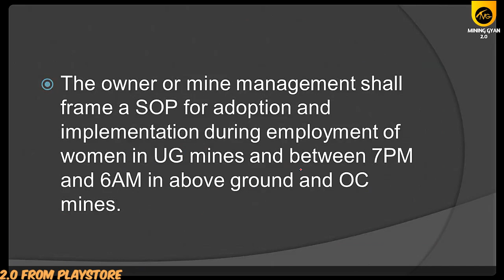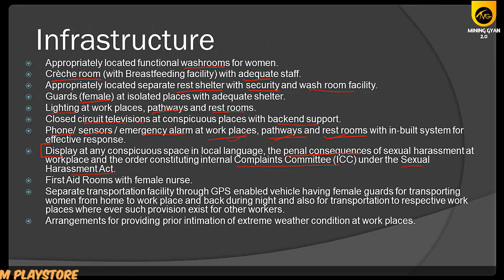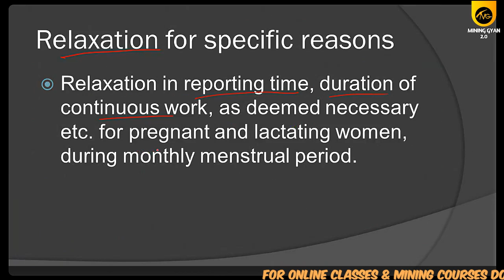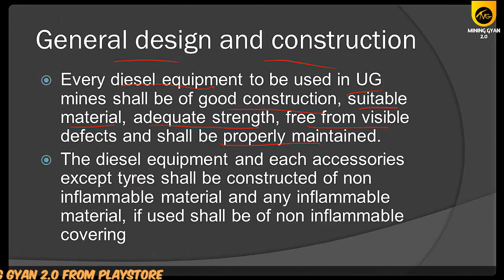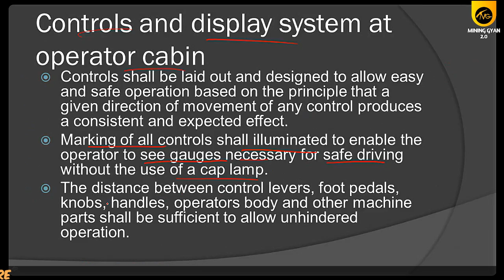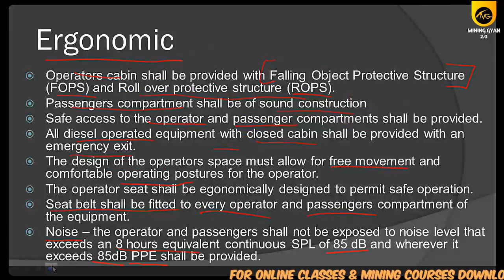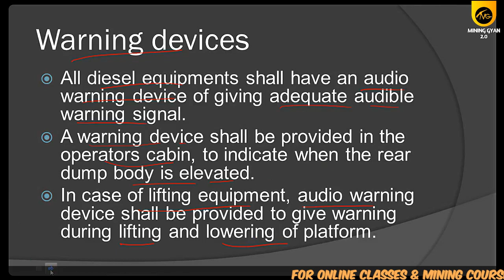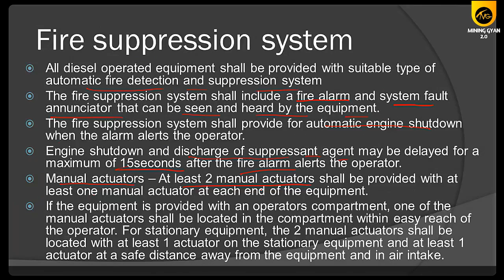DGMS FMC/SMC Exam 2024 || Circular || Lecture 5 || By Devendra sir || Mining gyan 2.0